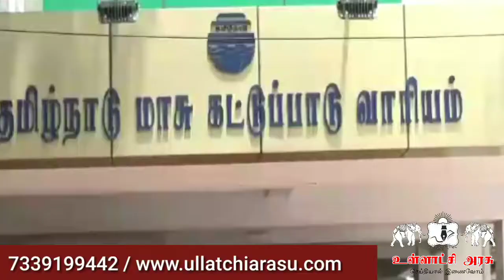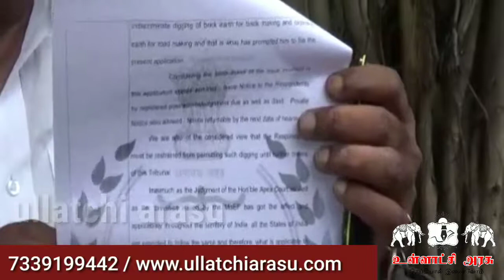கோவை தடாகம் பகுதியில் செங்கல் சூளையில் இருந்து மணல் அள்ளுவதை தொட்டுக்க விவசாயிகள் மாசுக் கட்டுப்பாட்